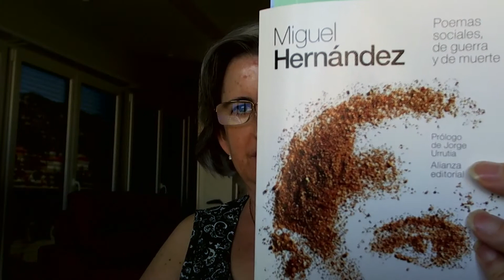LAS ABARCAS DESIERTAS. MIGUEL HERNÁNDEZ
Llenemos nuestras almas y no los propios zapatos, sino los ajenos.